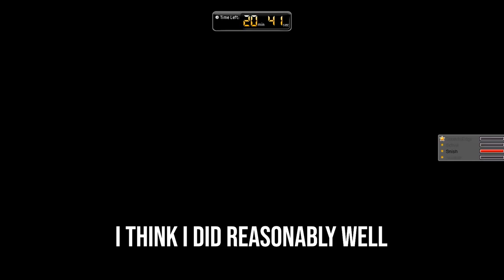[GMS Reboot] Progression Redux | Episode 9 | Doubling Up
This was meant to be out a while ago. I apologize for taking my sweet ass time. I have another Progression Redux video in the works and will have that out by the end of next week.

🌟 IGN: Snizze
🌟 Class: Thunder Breaker